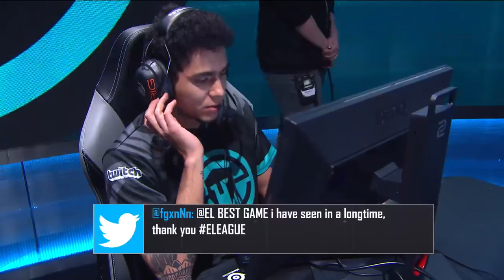G2 Esports vs Immortals | Round 5 - De_Cache | ELEAGUE Major Qualifier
16 team swiss-tournament
Organizer:ELEAGUE
Game Version:Global Offensive
Type:Offline
Location:USA Atlanta
Venue:Turner Studios
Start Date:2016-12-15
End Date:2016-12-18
Source : eleaguetv